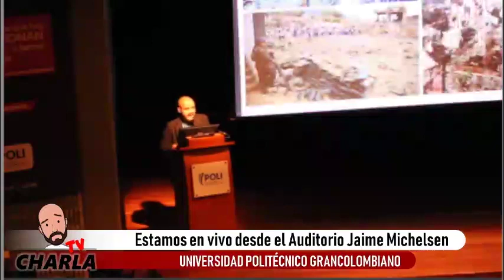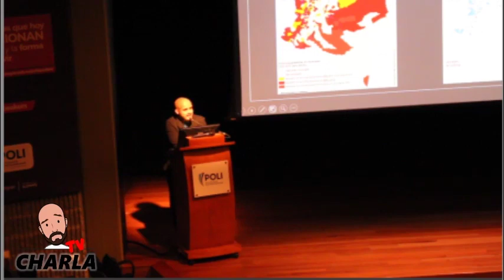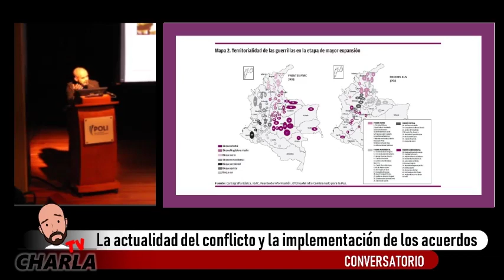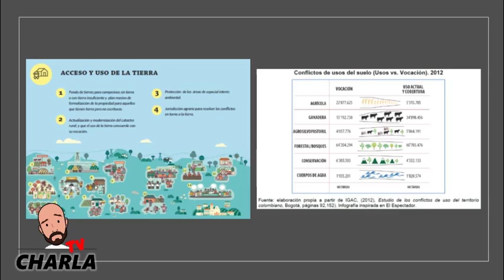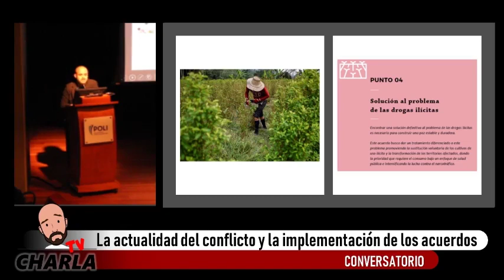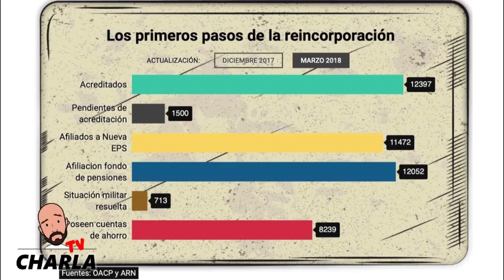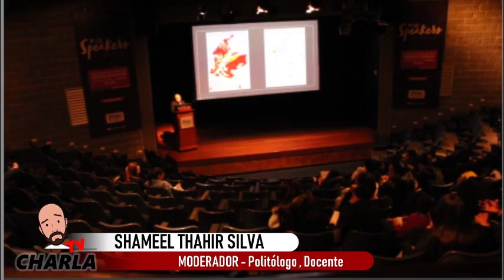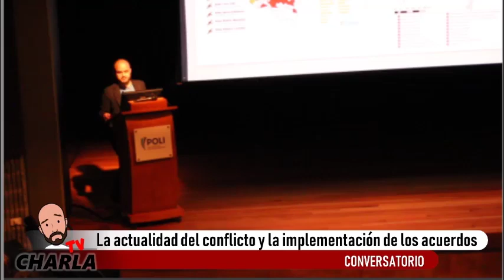A propósito del regreso al monte de Ivan Marquez y Jesus Santrich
El Jueves 12 de Septiembre del 2019 realice una conferencia en el Politécnico Gran Colombiano con el apoyo de la Escuela de Educación para brindar  herramientas analíticas y contextuales que le permitieran tener una perspectiva mas clara a la comunidad universitaria de la actualidad del conflicto armado en Colombia y la implementación de los acuerdos del teatro colon.